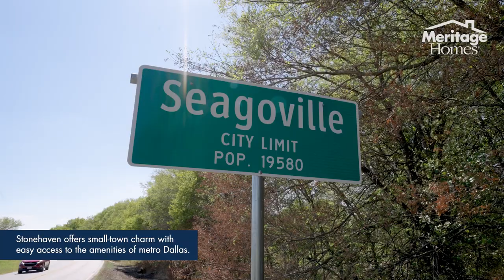Stonehaven | Seagoville, TX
To learn more about new homes in Dallas/Fort Worth at Stonehaven,